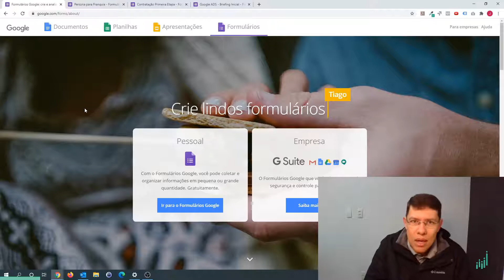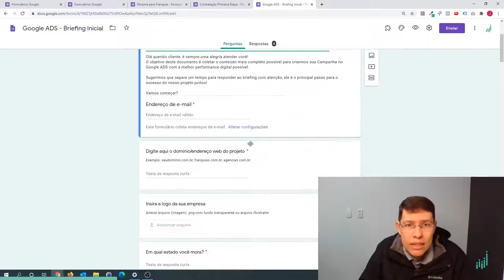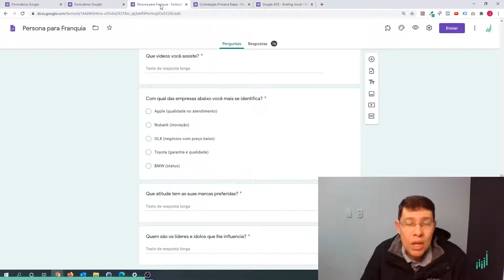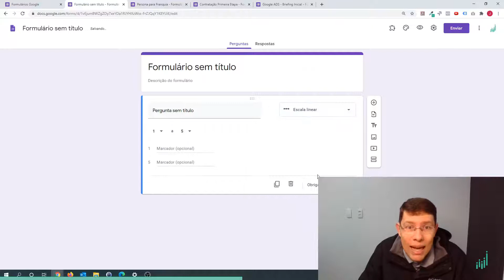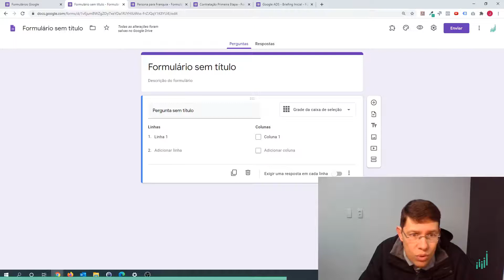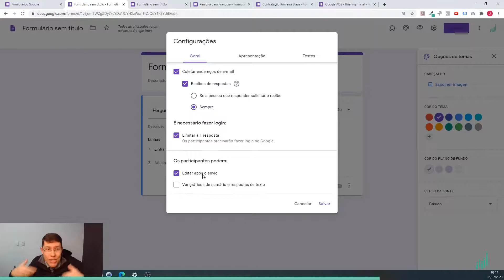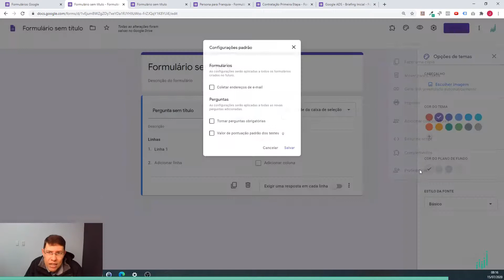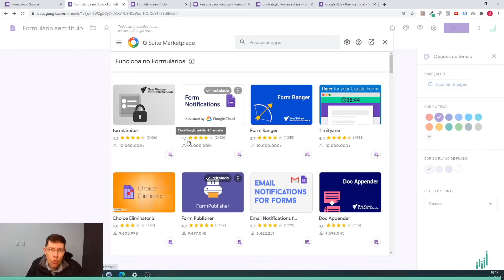Google Forms Conheça O Canivete Suíço #314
O Google possui tantas ferramentas que é quase impossível imaginar o que seria da internet sem ele, não é? A missão dessa gigante é bem ousada: organizar a informação do mundo. E parece que está conseguindo e não estamos falando apenas do buscador!

Ao perceber a importância de coletar, armazenar e analisar as informações, a empresa desenvolveu várias ferramentas para ajudar os outros negócios a fazerem o mesmo. Prova disso é o Google Forms, também conhecido por:

- formulario google
- formularios google
- google formularios
- formulario do google

Ao Criar Formulario Google, as empresas podem coletar dados sobre os seus clientes e colaboradores para auxiliar na tomada de decisões, basta você aprender como criar formulario google, o que pode ser bem simples se você optar por em fazer um Curso Google Forms.

Um Formulario do Google pode ser bastante útil para você também. Por isso, vamos ensinar como fazer formulario no google, nesse Curso Google Forms, o que é google forms, para que serve o google forms, como usar o GoogleForms e dar algumas dicas de como aproveitar melhor os recursos do Google Formularios. Mas, antes de começar, vamos conhecê-lo um pouco mais.

Assim você poderá aprender como criar formulario google, e ficar um expert no para criar google forms.

O que é Google Forms e quais são as vantagens para o seu negócio?
Você já teve que criar uma pesquisa de mercado para identificar novas oportunidades de negócios, para extrair informações dos concorrentes ou para conhecer seus potenciais clientes? Ou, até mesmo, já teve que fazer uma pesquisa sobre a satisfação dos clientes ou do clima organizacional? Tudo isso pode ser resolvido com o Questionario Google.

Para isso, você teve que usar uma ferramenta para coletar essas informações, não é? Ou, então, teve que contratar uma empresa especializada para fazer isso. Pensando nisso, a empresa Google desenvolveu uma ferramenta online para que as empresas pudessem elas mesmas fazer essas pesquisas sem nenhum custo.

Estamos falando do GOOGLE FORMS. Ele é uma ferramenta gratuita para criar formulario online e personalizado, tanto para pesquisas e questionários com múltipla escolha, questões discursivas, avaliações em escala numérica, entre outras opções.

Agora que você entendeu o que é GOOGLE FORMS, que tal dar mais um passo e aprender como usar google forms? Nada mal aprender como criar um formulario google e conseguir fazer pesquisas online e personalizadas.

😜 Então se você quiser aprender como usar o google forms essa é a sua oportunidade, e aprenda estratégias para o formulário google docs personalizado na prática.

Veja como fazer um google forms e tirar as seguintes vantagens:
●     o Google Forms é um serviço gratuito e totalmente online;
●     é compatível com qualquer navegador e sistema operacional;
●     tem uma interface simples e intuitiva;
●     cria um formulário com respostas automáticas;
●     se integra com outras ferramentas, como o Gmail, Google Agenda, Meet e o Chat;
●     pode ser incluso em páginas da web;
●     gera automaticamente gráficos e estatística das respostas;
●     permite personalizar os formulários de acordo com a identidade do seu negócio;
●     possui diversos templates prontos para usar;
●     coleta informações em tempo real;
●     permite montar o formulário de forma colaborativa;
●     tem grande alcance online, sem limites geográficos.

É ou não é uma boa dica usar os formulários do Google Forms para coletar informações? Agora que você sabe o que é e quais são as vantagens do Google Forms, que tal tirar mais proveito desse "canivete suíço"?

Se você quiser saber como criar um google forms conte conosco agora mesmo 🚀